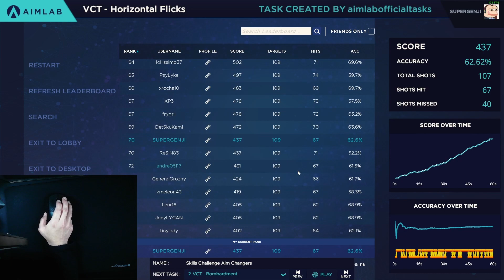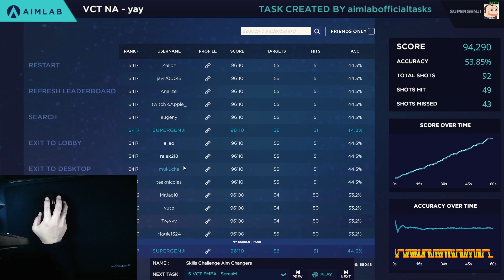Aim Changers Aimlab Task